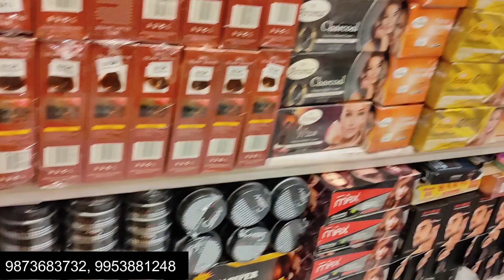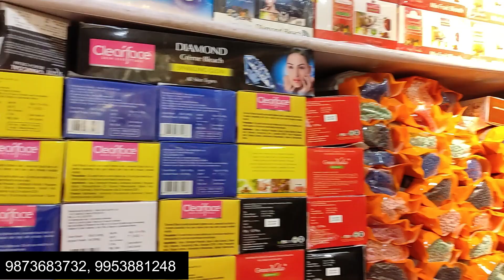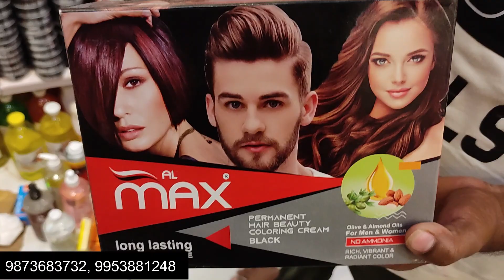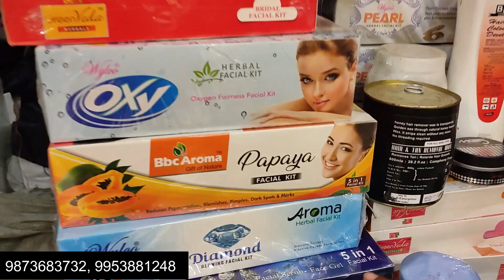Retail and Wholesale Salon and Parlor Products| सैलून और पार्लर प्रोडक्ट होलसेल और रिटेल मैं | Sadar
Shop Details-

Shop No.94, 1st Floor, Khurshid Market,  Sadar Bazar, Delhi-6
Gear Used:
Video Recording: Poco X3
Video Editing: Wondershare
Audio Recording:- BOYA BY M-1

wholesale salon products,
wholesale salon products sadar bazar delhi,
wholesale salon chair,
wholesale salon saman,
salon items wholesale market,
salon wholesale business,
salon cosmetic wholesale,
salon cosmetic wholesale mumbai,
salon products wholesale in delhi,
salon furniture wholesale in delhi,
salon equipment wholesale in delhi,
salon equipment wholesale,
salon equipment wholesale in kolkata,
salon furniture wholesale,
wholesale market for salon,
gents salon wholesale market,
hair salon wholesale market,
salon ka saman wholesale
delhi salon wholesale market,
salon parlour wholesale market,
salon ka saman wholesale rate,
salon products wholesale in mumbai,
salon products wholesale market,

wholesale salon,
wholesale salon products,
wholesale salon chair,
wholesale salon saman,
salon wholesale business,
salon cosmetic wholesale,
salon cosmetic wholesale,
salon equipment wholesale,
salon furniture wholesale,
ludhiana salon wholesale market,
salon wholesale market mumbai,
saloon material wholesale,

wholesale parlour products in delhi,
wholesale parlour chair,
wholesale parlour products in mumbai,
wholesale parlour items,
wholesale parlour ka saman,
wholesale parlour products,
wholesale parlour saman,
beauty parlour wholesale market delhi,
beauty parlour wholesale market mumbai,
ladies beauty parlour wholesale market,
wholesale beauty parlour chair,
parlour chair wholesale market,
parlour cosmetics wholesale,
parlour furniture wholesale market delhi,
parlour furniture wholesale market,
wholesale beauty parlour products in hyderabad,
wholesale beauty parlour products in chennai,
wholesale parlour products in pune,
wholesale beauty parlour products in ahmedabad,
parlour items wholesale in kolkata,
parlour ka wholesale market,
parlour items wholesale market,
parlour machine wholesale market,
parlour material wholesale,
parlour ka saman wholesale,
beauty parlour wholesale shop beauty parlor wholesale,
parlour material wholesale,
wholesale parlour products in kolkata,
wholesale parlour chair,
wholesale parlour items,
wholesale parlour products,

wholesale parlour saman